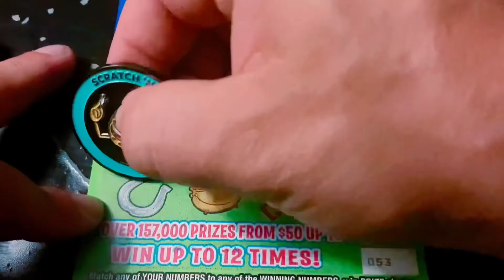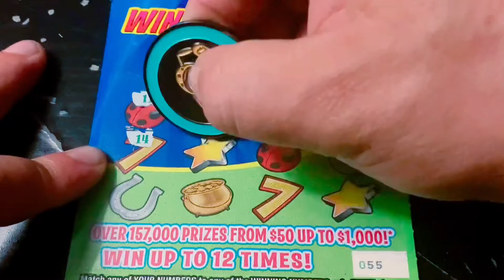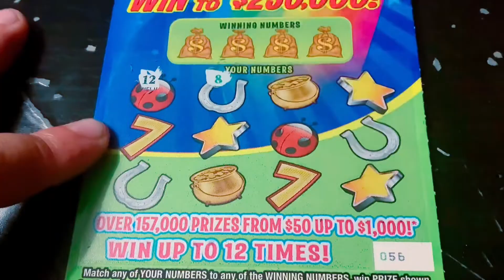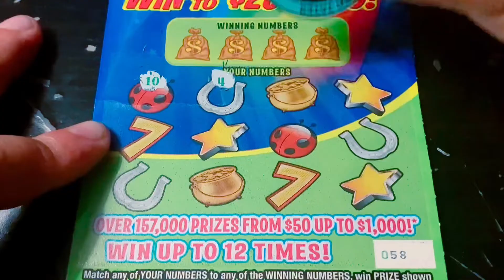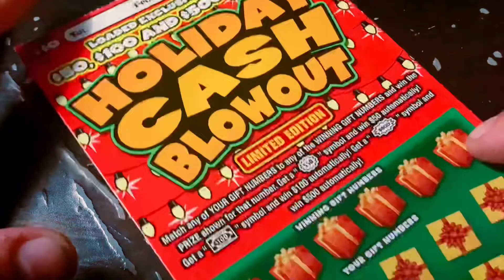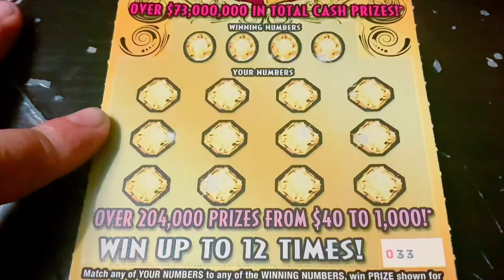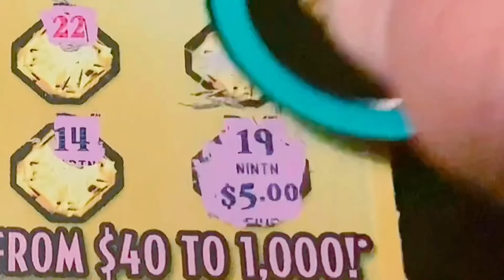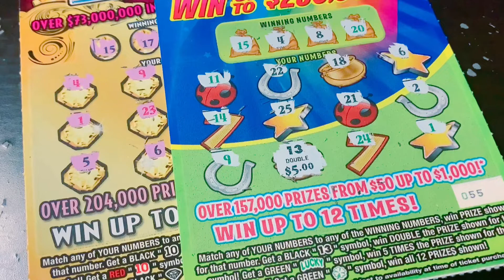DESTROY THE BLOWOUTS!! 💥 💣 PLAYING A $60 SESSION OF $5 AND $10 TICKETS!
Playing $60 in tickets for Thrifty Thursdays.